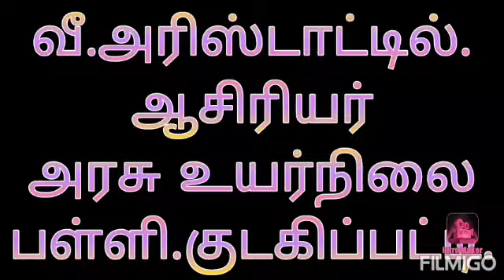அடிப்படை உரிமைகள்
Aristotle V